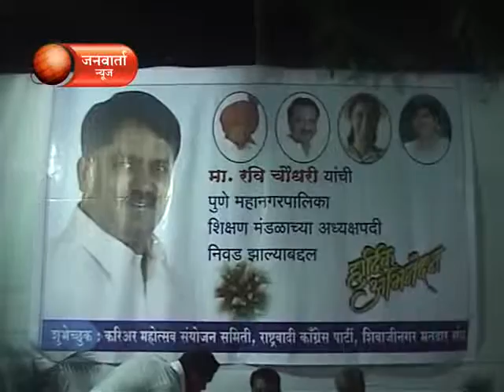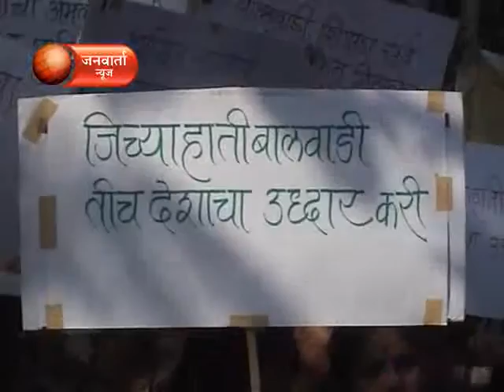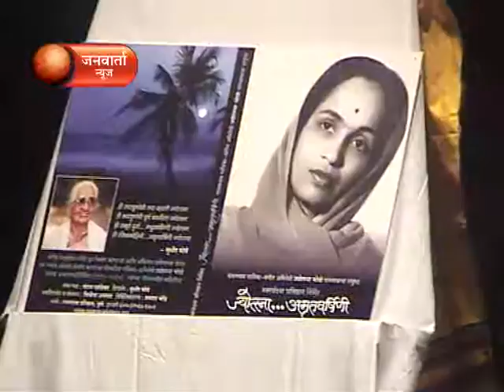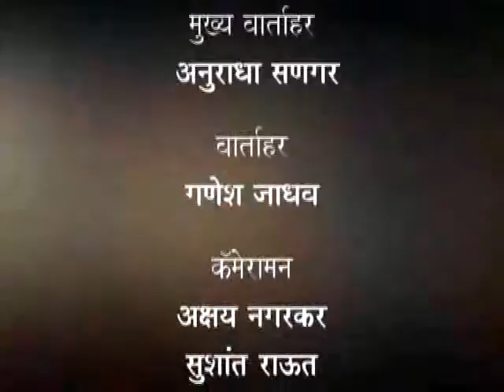JANWARTA NEWS 30 OCTOBER 2013